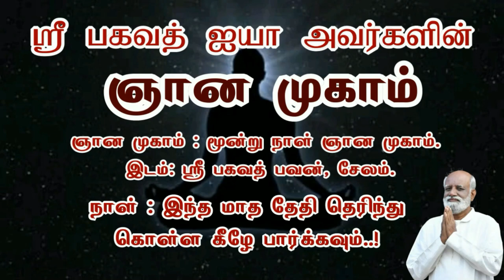திருமண உறவில் ஏற்படும் பிரச்சனைகளுக்கு எந்த தீர்வு சரியானது Rolex சந்துரு - Sri Bagavath ஐயா